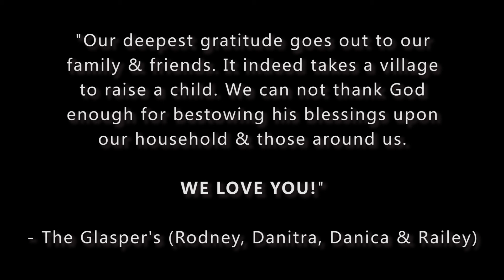Sweet: The Sequel (Ode To My Daughter's Birth)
I created a mini documentary for the birth of my 2nd daughter (Sweet) that happened last month in Houston, TX. Hopefully this video gets posted everywhere and eventually reaches Nas so he can see what his song "Daughters" means to me as a husband (to my beautiful wife​) and father (to Squeeze and Sweet).

Definitely had to use Nas's "Daughters" track as the perfect soundtrack with a taste of Stevie Wonder's "Isn't She Lovely".